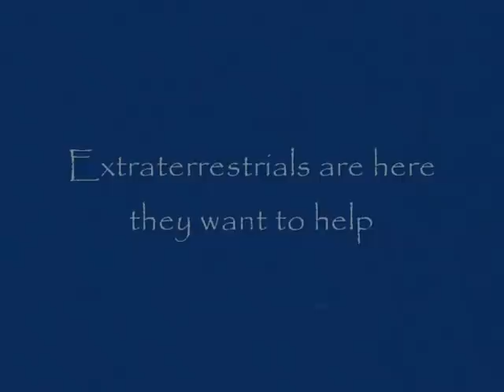UFO-Orion Delta Craft - Exclusive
This was video I got from my latest sighting and contact which happened Oct-12-2008,  In this sighting a Delta craft (meaning an  Orion ET triangular ship) slowly came in and exhibited it's unique plasma strobes and tachyon drive by which the craft generates scaler waves and antigravity. the craft came in very close this time. my sightings and contacts get closer and closer with each visit.
Here one can observe the triangular shape of the craft as it flys over, I wish to state emphatically with absolute surety that this is not a secret military USAF hypersonic plane such as the 'Aurora or TR3-B'  due to the fact that I have seen these craft perform
'teleporatation' as well as antigravity manuvers right before my eyes not more than one quarter a mile away from me in the sky\.  The USAF or secret cabals do not have mastery of this kind of technology yet. they are only just beginning to understand antigravity with the TR-3B ships and experimental propulsion sysytems. they cannot yet travel faster than light nor teleport like the aliens do. well maybe a select few can whom the aliens can trust, but they are very few.